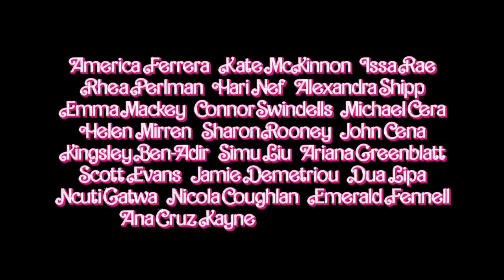Trailer BARBIE Margot Robbie y Ryan Gosling